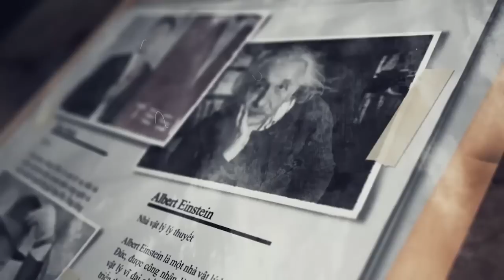5 CHIẾN MÃ NỔI TIẾNG NHẤT TAM QUỐC GẮN LIỀN CÁC MÃNH TƯỚNG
Xin lỗi mọi người, file cũ bị hỏng nên phải up lại ạ.